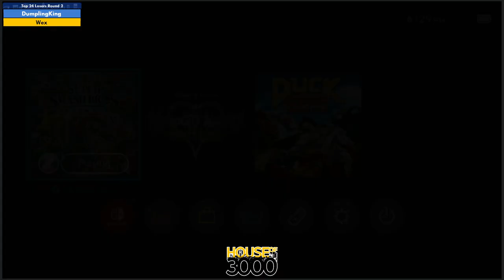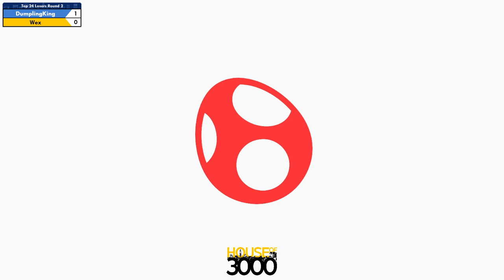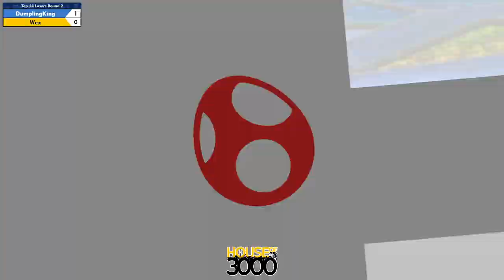Xenosaga LIII Top 24 Losers Round 2 DumplingKing vs Wex